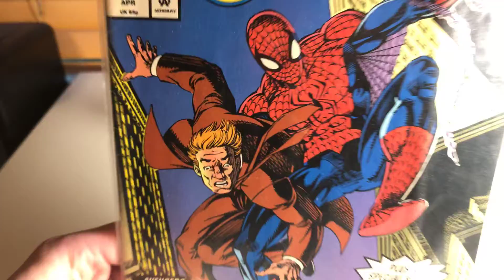Stan Lee has passed.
Such a sad day for Marvel comics fans everywhere today Stan Lee has passed away he was 95 years old.